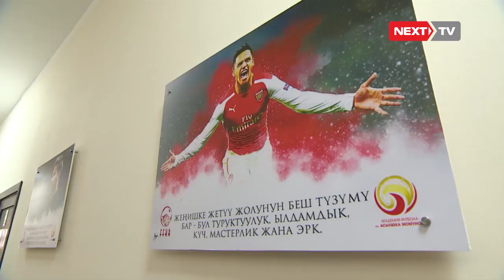Ошто Алмазбек Атамбаев элди ынтымакка чакырды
Ош шаарындагы Футбол академиясын ачылыш аземинде президент Алмазбек Атамбаев элди ынтымакка чакырды.